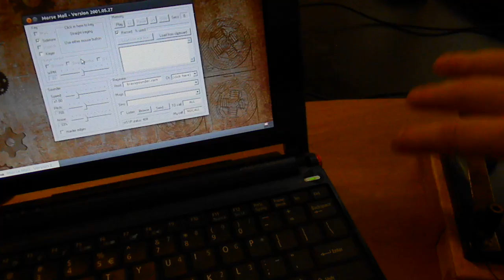Short and messy demonstration of Emblik's Locusograph, the Electric Positional Elucidator.  (A steampunk mouse mod using a telegraph key.)  This is an accompaniment to the Instructable on this project.